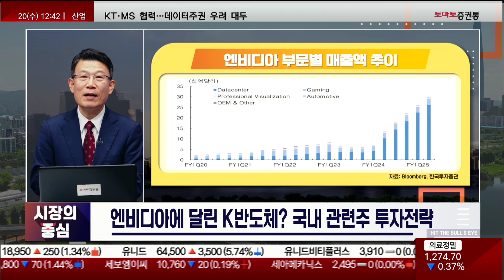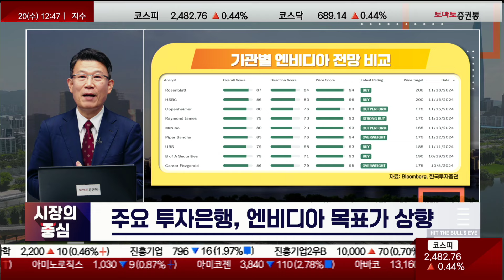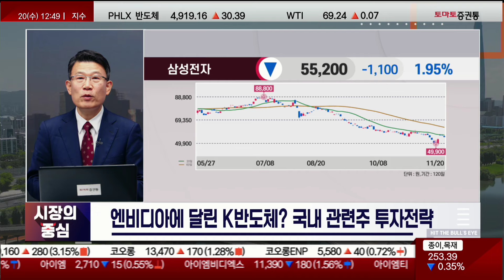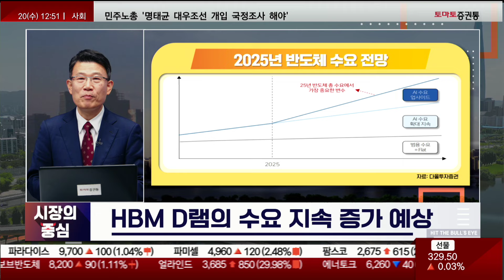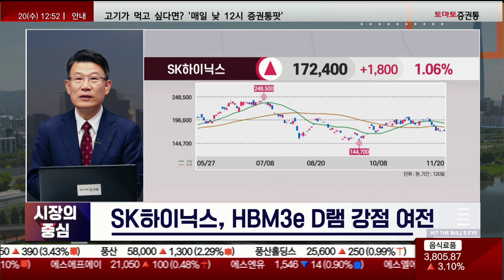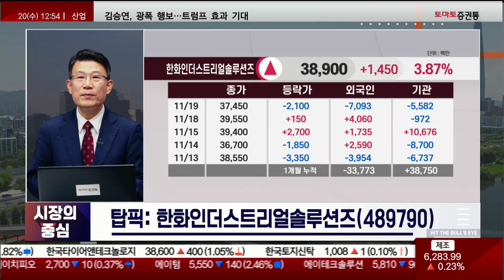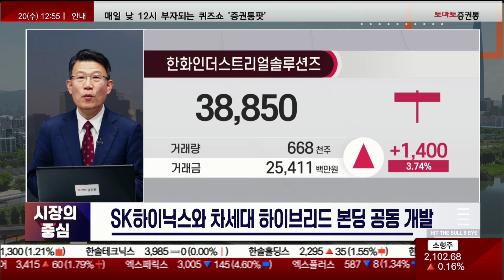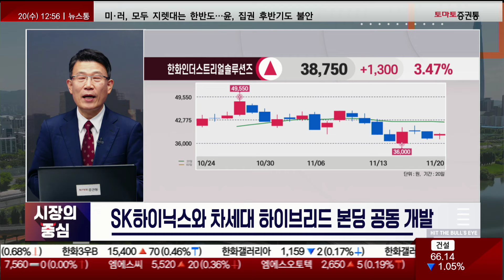엔비디아에 달린 K반도체? 국내 관련주 투자전략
▶이코노미 클럽
▶진행: 정수지
▶임순재 대표(루크투자연구소)

Q1. 엔비디아 실적 서프라이즈 이어갈까? 시장 컨센서스와 예상
- 한국시간 21일 새벽에 3분기 실적 발표
- 매출 331억달러(전년대비 +82.9%) 예상
- 빅테크의 AI 투자에 AI칩 수요 지속 급증
- 블랙웰칩 정상 판매 시 가이던스 증가 예상

Q2. 계속 높아진 투자자들의 기대치, 시장 반응은?
- 엔비디아 시총 1위 등극, 실적 기대에 수급 유입
- 가이던스가 좋게 나올 경우, 주가 추가 상승 전망
- 주요 투자은행, 엔비디아 목표주가 상향 조정
- AI 시장 확대, AI칩 수요 증가 예상
- 엔비디아 실적 당분간 우상향 예상

Q3. 국내 관련주 투자전략
- 국내 반도체주 여전히 관심 필요
- HBM D램 수요 부진, 중국 추격에 주가 약세
- 중국의 투자 확대에 공급과잉 우려

- HBM D램의 수요 지속 증가 예상
- AI 인프라 투자 확대에 AI칩 수요 지속
- SK하이닉스, HBM3e D램 강점 여전
- 엔비디아 실적발표 후 국내 반도체 긍정적 흐름 전망

▷탑픽: 한화인더스트리얼솔루션즈(489790)
- SK하이닉스와 차세대 하이브리드 본딩 공동 개발

📌2. 쩜상 회원 등록
 1번 2번 차례대로 진행하면 쩜상 수익률 얻을 특별한 정보와 더불어 선물까지~!